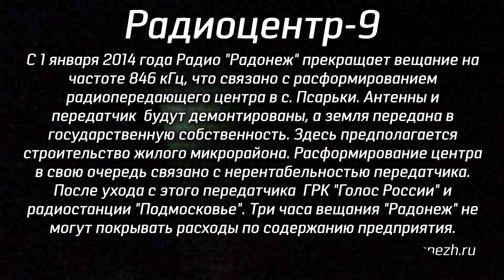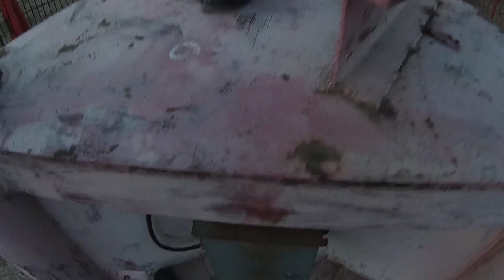Радиоцентр-9 [217 м]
Музыка из видео:
Abstract Vision & Elite Electronic ft Eva Kade – Miracle (Aleksey Sky Bootleg Remix)

Поддержите меня!
Сбербанк: 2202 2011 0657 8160
Bitcoin: 16b3uQ8FJVEBLzE4Su5risUVMF71noUUz6
Litecoin: LXU5AkKenpBjmPy3kf5n1QPFEVrfuH7bYz
Electroneum: etnk89Yf5m3eAAiBZ5MEDBStRhn8dpfQQg5CJ35QLFPvgEyP8aqFyqECwwwFpAwEQ1dRo3Ne97uYKS5QZnYiRUpj6YCvn9ssr7

Твой канал почему-то не открывается, пишет: «Этот канал недоступен», как открыть? Отвечаю: канал заблокирован в России, используйте VPN.